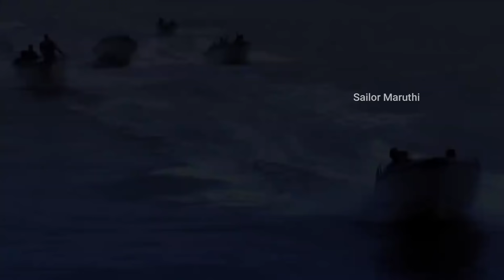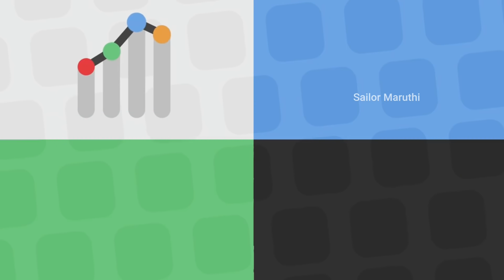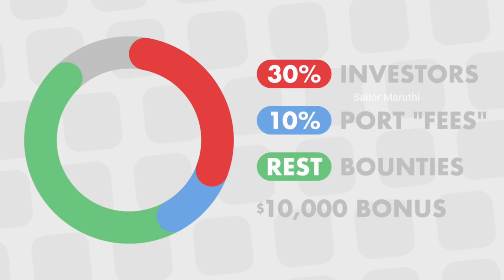Why do Pirates hijack ships? | கப்பலை கடத்தும் கடல் கொள்ளையர்கள் | Episode 1 | Sailor Maruthi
This is the first episode of the long-awaited pirates of the ocean series.

If you like this video, kindly give it a thumbs-up and share your insights in the comments section.

If you think that my channel is worth your subscription, go ahead and give it a try. I promise you won't regret it.

Follow me to know more about Life @ Sea.